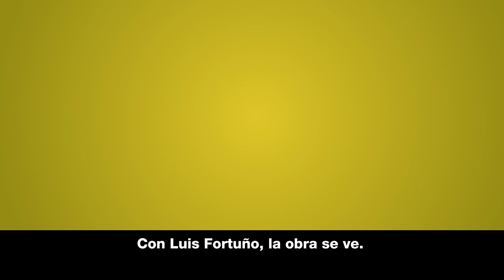Fortuño. Haciendo OBRA y creando EMPLEOS